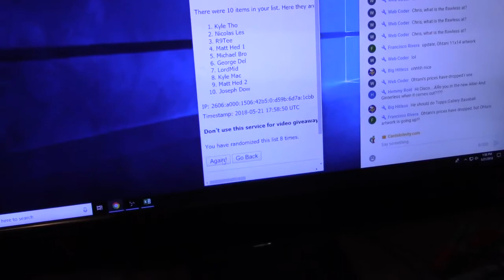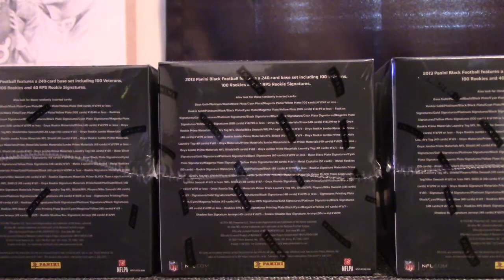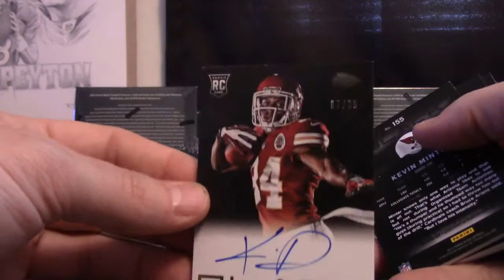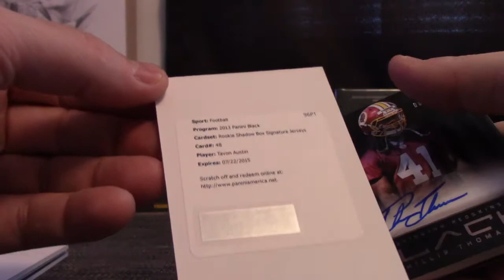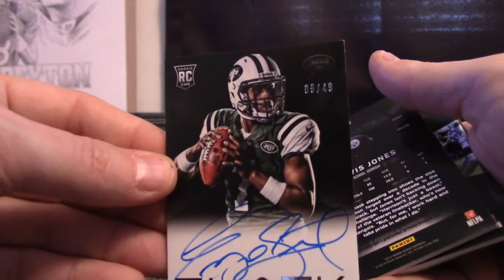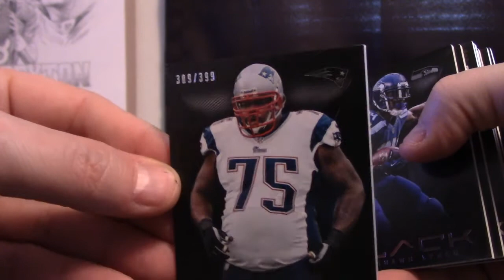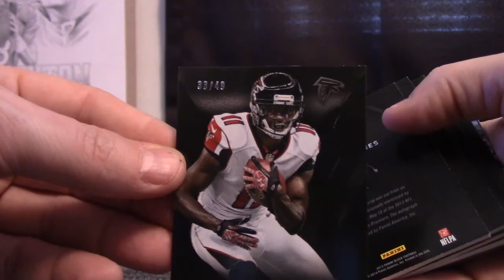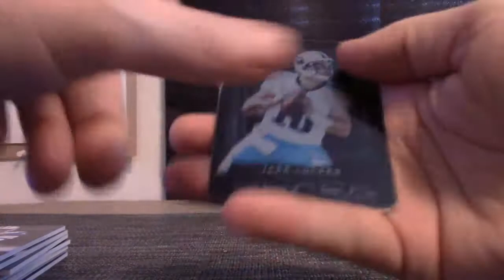2013 Panini BLACK Football 5 Box Case 'Serial s' GB